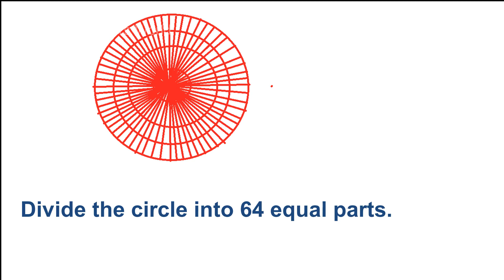traditional circle design with 32 petals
Learn to draw a simple circle design with 32 petals.